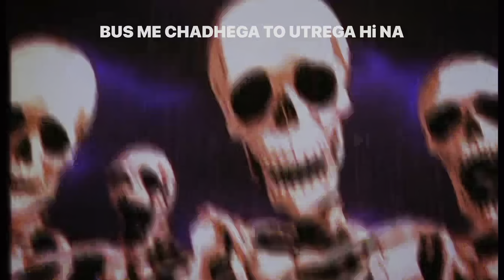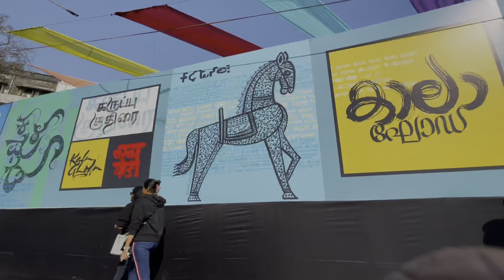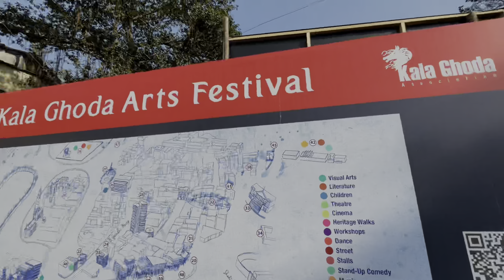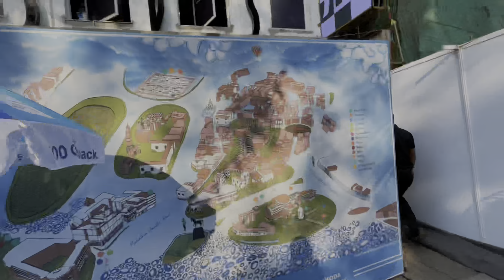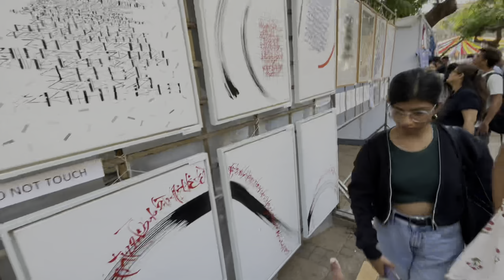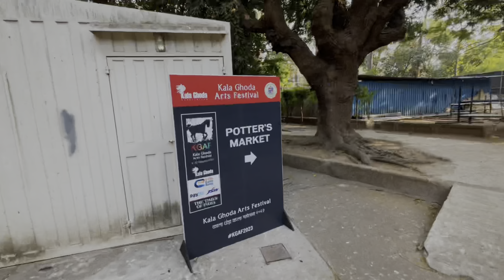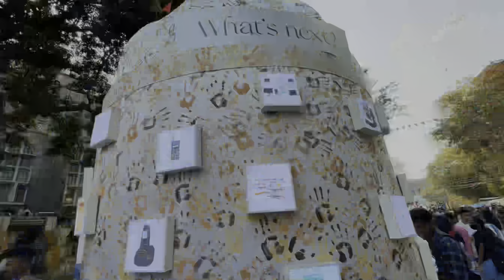KALA GHODA Art Festival 2023 And This Happens 😧😰/ Vlog 2023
I Was Exploring KALAGHODA Art Festival And This Happens 😰😧/ VLOG 2023

Kala ghoda safed safed Sawari Ek Utar dusre ki bari
Kala ghoda Art festival
Kala ghoda harvi
Kala ghoda festival 2022
Kala ghoda 2022